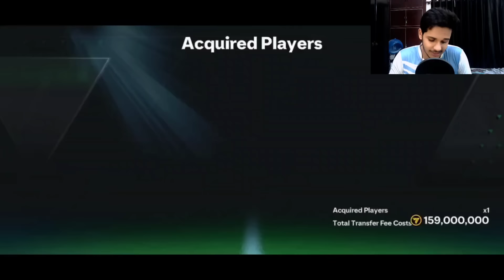NEW RIVALDO ICON IS HERE IN FC MOBILE! H2H GAMEPLAY AND REVIEW